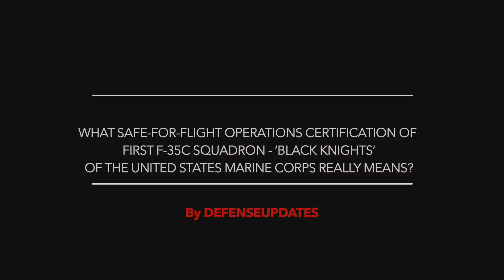U.S MARINE’s 'THE ‘BLACK KNIGHTS’ TRANSITION FROM F/A-18A++ HORNET TO F35C LIGHTNING II !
On March 20, the first F-35C squadron of the United States Marine Corps, Marine Fighter Attack Squadron (VMFA) 314, received its Safe-For-Flight Operations Certification (SFFOC) at Marine Corps Air Station (MCAS) Miramar.

VMFA-314 reached this milestone after working with the U.S. Navy’s F-35C Fleet Replacement Squadron (FRS), Strike Fighter Squadron (VFA) 125.
They helped the Marines to transition from the F/A-18A++ Hornet to the new F-35C Lightning II.

This is one of the most important development not only for U.S Marines but the U.S Military as a whole.

In this video Defense Updates analyzes what Safe-For-Flight Operations Certification of first F-35C squadron - ‘Black Knights’ of the United States Marine Corps really means?

BACKGROUND MUSIC

IMAGES USED